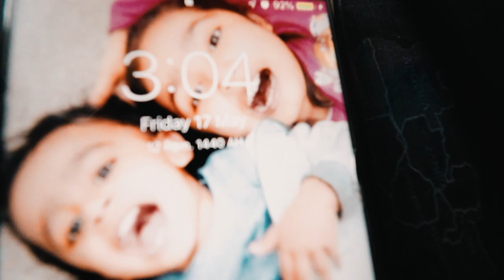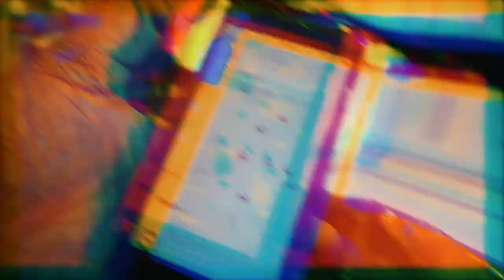ARGUMENT WITH THE SCHOOL VLOG 4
So the school was adamant that she need a coat i even phoned the school to discuss the issue.

They explained it was part of the uniform which i still dont understand why a coat is part of a uniform but stil...